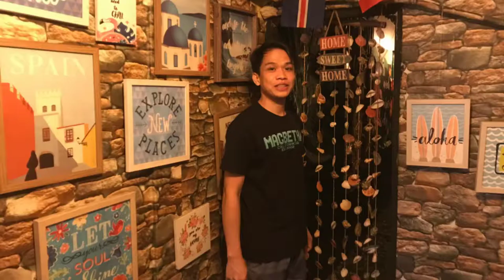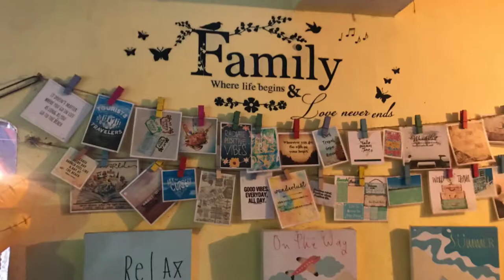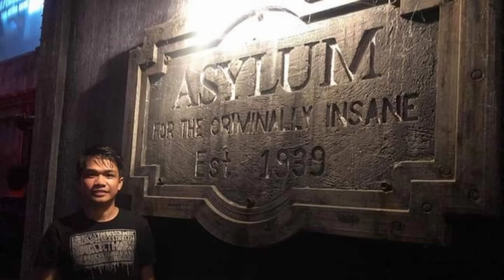PASSENGERS SEAT- OHANA TRAVEL CAFE- ASYLUM